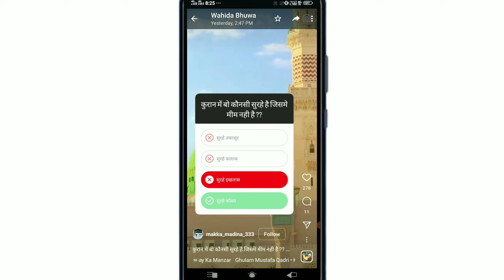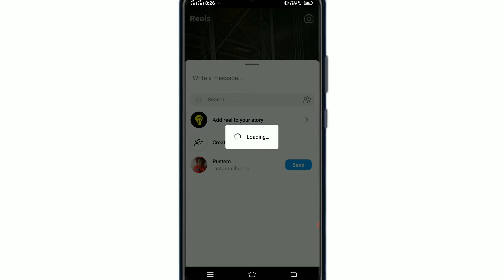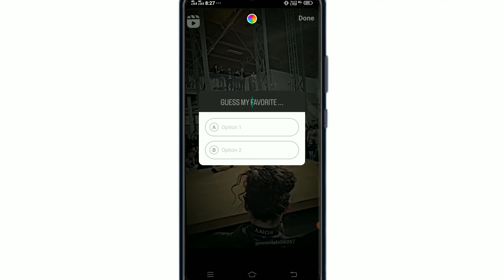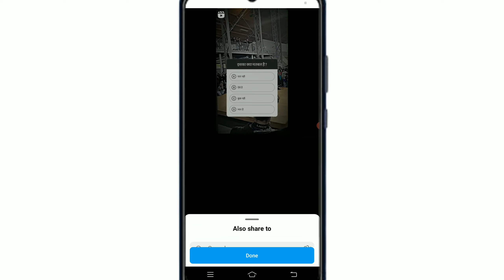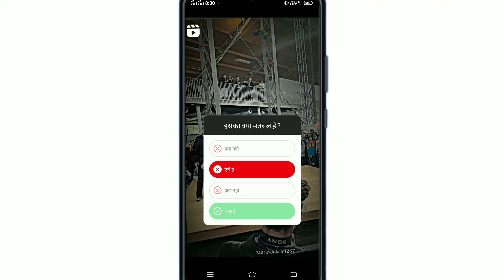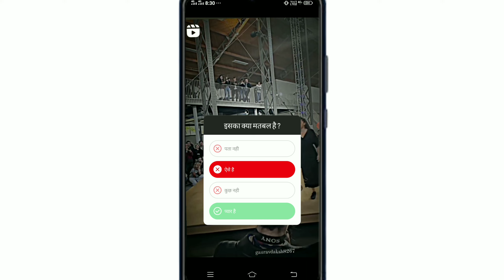Instagram Quiz Option Use || Instagram Quiz Kaise Banaye || Instagram Quiz Kya Hai || Quiz Insta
Instagram Quiz Option Use || Instagram Quiz Kaise Banaye || Instagram Quiz Kya Hai || Quiz Insta @AhasanAliEdits

instagram quiz,
instagram quiz sticker,
instagram story quiz,
instagram stories,
instagram story,
instagram quiz feature,
quiz instagram story,
instagram quiz with more than two options,
make quiz with more than two options instagram,
post quiz with more than two options instagram,
instagram tutorial,
how to use instagram quiz sticker,
quiz instagram,
instagram quizzes,instagram quiz story,
add quiz to instagram story,
use instagram quiz,
instagram quizes,